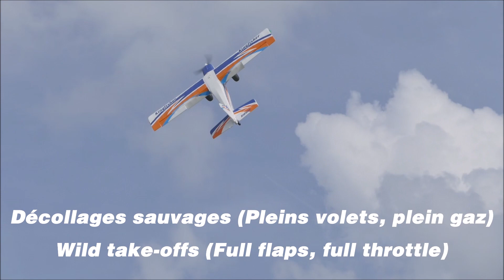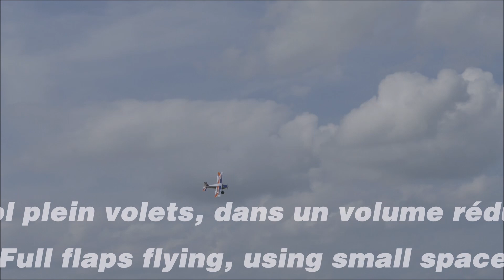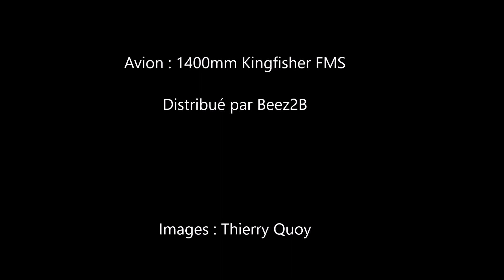Kingfisher FMS sur roues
Après la vidéo en version hydravion, revoici le Kingfisher dans sa version terrestre, avec ses énormes roues parfaites sur l'herbe.